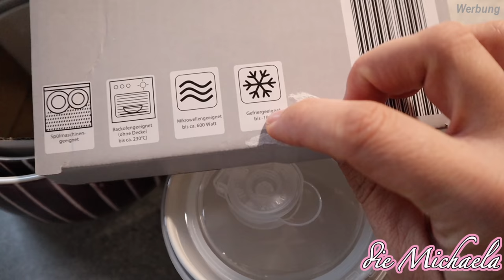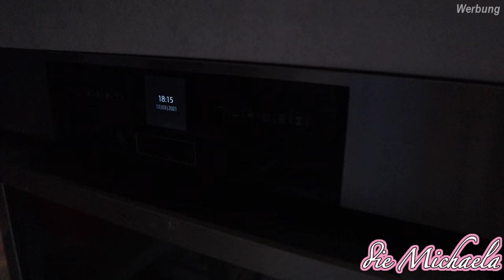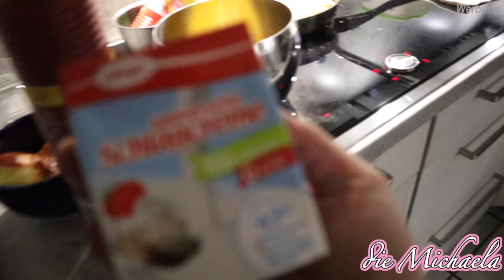Ich trage mein Baby fast den ganzen Tag 🥰 Daily Vlog - die Michaela